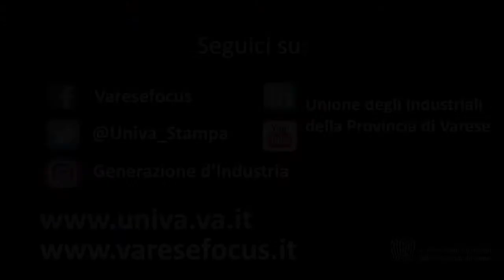Milano Unica: Tessitura Marco Pastorelli Spa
Intervista a Piermarco Pastorelli, Responsabile Commerciale della Tessitura Marco Pastorelli Spa